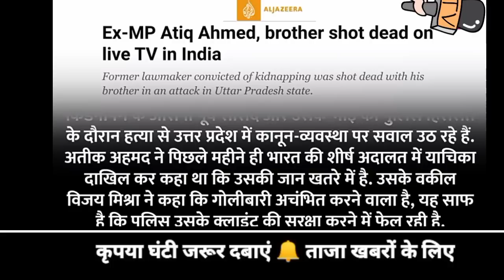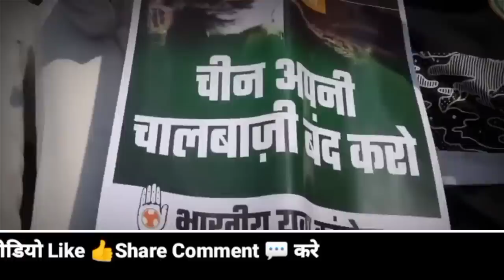17 April 2023 Up News Uttar Pradesh Ki Taja Khabar Mukhya Samachar CM Yogi samchar NDTV News ravish